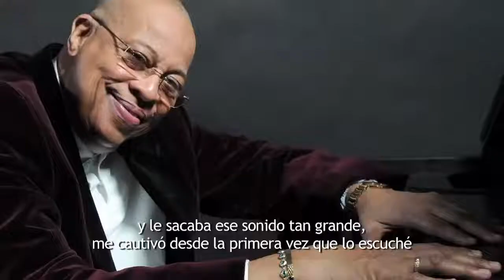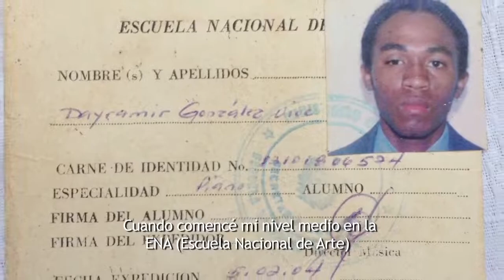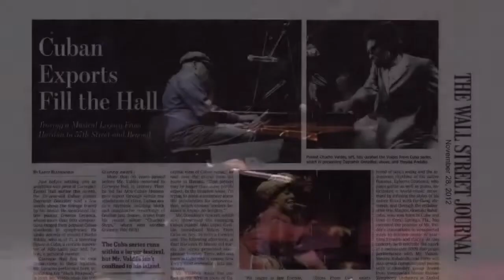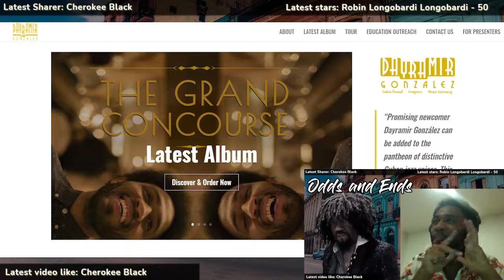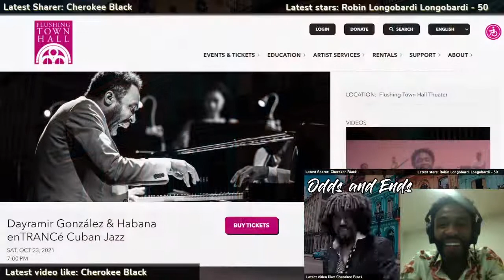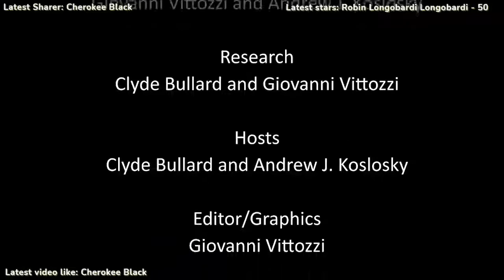Cuba: The Land Of The Rumba LIVE (Ep. 45)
Hi everyone, welcome to Odds and Ends! Tuesday 10/19/2021 at 8pm we're LIVE interviewing the amazingly talented Cuban artist, Dayramir González!

Get tickets for Dayramir González & Habana enTRANCé Cuban Jazz at Flushing Town Hall this Saturday